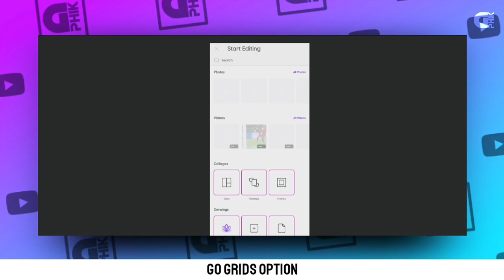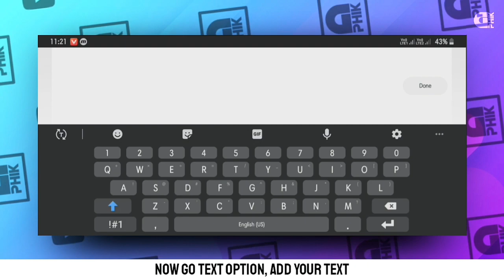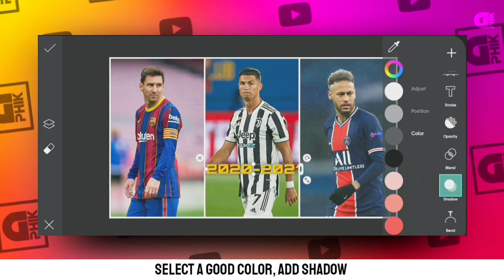🔥How To Make Football Players Thumbnail In Mobile | How To Make Football Thumbnail #8 😲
𝙃𝙀𝙇𝙇𝙊 𝙂𝙐𝙔𝙎 👋
𝙒𝙀𝙇𝘾𝙊𝙈𝙀 𝙏𝙊 𝙈𝙔 𝙉𝙀𝙒 𝙑𝙄𝘿𝙀𝙊, 𝙄 𝙃𝙊𝙋𝙀 𝙔𝙊𝙐 𝙀𝙉𝙅𝙊𝙔 𝘼𝙉𝘿 𝙔𝙊𝙐 𝙇𝙀𝘼𝙍𝙉 𝙎𝙊𝙈𝙀𝙏𝙃𝙄𝙉𝙂 𝘿𝙄𝙁𝙁𝙀𝙍𝙀𝙉𝙏 𝘼𝙉𝘿 𝙉𝙀𝙒 𝙏𝙍𝙄𝘾𝙆𝙎.

𝙔𝙊𝙐 𝙒𝘼𝙉𝙏 𝘼𝙇𝙇 𝙀𝘿𝙄𝙏𝙄𝙉𝙂 𝘼𝙋𝙋𝙇𝙄𝘾𝘼𝙏𝙄𝙊𝙉𝙎
𝙋𝙍𝙀𝙈𝙄𝙐𝙈/𝙋𝙍𝙊/𝙐𝙉𝙇𝙊𝘾𝙆 𝙑𝙀𝙍𝙎𝙄𝙊𝙉𝙎
𝟏. 𝐎𝐍𝐄 𝐓𝐇𝐔𝐌𝐁𝐍𝐀𝐈𝐋 𝟏$
𝟐. 𝐎𝐍𝐄 𝐁𝐀𝐍𝐍𝐄𝐑 𝟑$
𝟑. 𝐏𝐑𝐎𝐅𝐈𝐋𝐄 𝐏𝐈𝐂𝐓𝐔𝐑𝐄 𝟐$, 𝐄𝐓𝐂.
✅𝐐𝐮𝐨𝐫𝐢𝐞𝐬👇
• how to make football thumbnail
• how to make football players thumbnail
• how create football thumbnail in mobile
• how to make football players thumbnail in mobile
• how to make football players thumbnail in pixalab
• how to make football players thumbnail in picsart